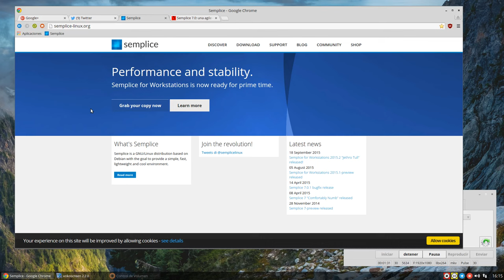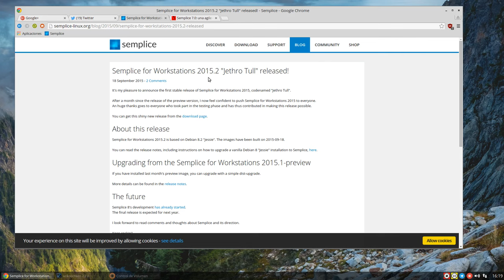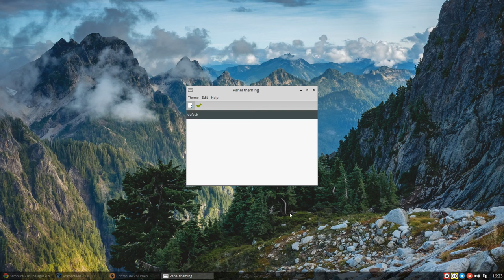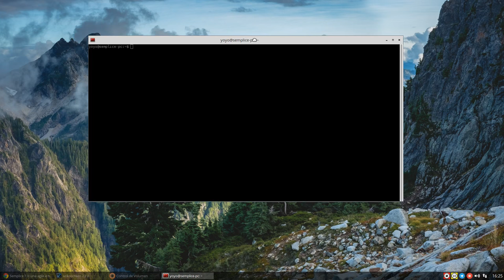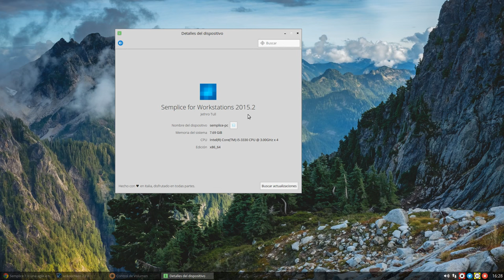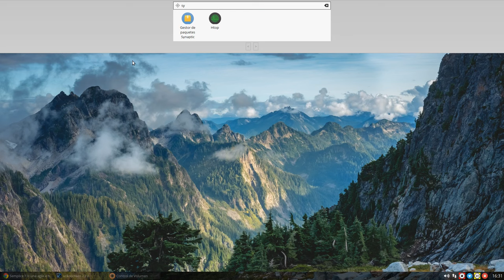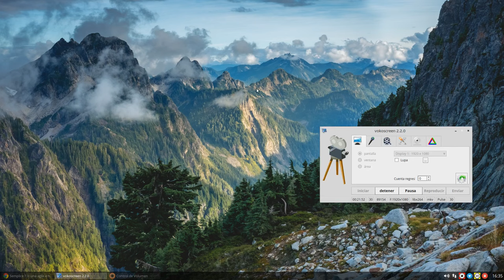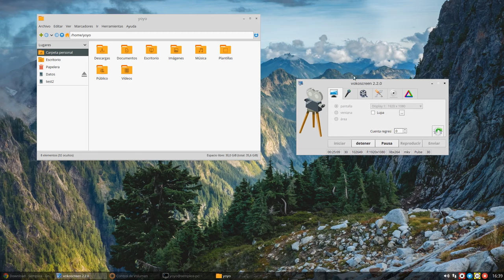Semplice Linux 2015.2 "Jethro Tull" Openbox Vera Desktop Full Review Spanish Audio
Un vistazo a Semplice Linux  2015.2 "Jethro Tull" Openbox con su escritorio Vera.

Basada en Debian 8.2 Jessie es ideal para equipos limitados en hardware y para todo tipo de equipos.